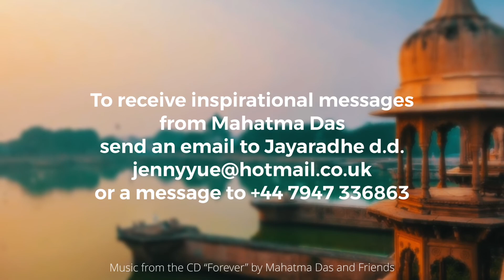Affection for Guru Is Our Strongest Impetus by Mahatma Das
Love and affection to the guru is an impetus for surrender and pure devotional service, because love is the most powerful force. When we cultivate our love for our guru and Prabhupada, then that love serves as an impetus to follow Krishna consciousness even when it is difficult. Mahatma Prabhu explains here the importance of surrendering to our guru and it’s impact on our spiritual growth.